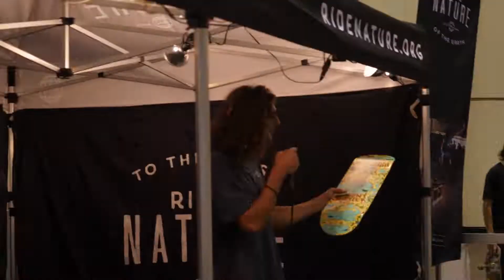SURF EXPO SKATE JAM 2021